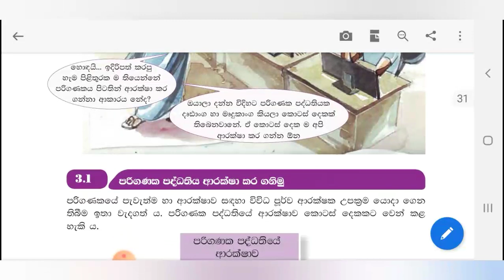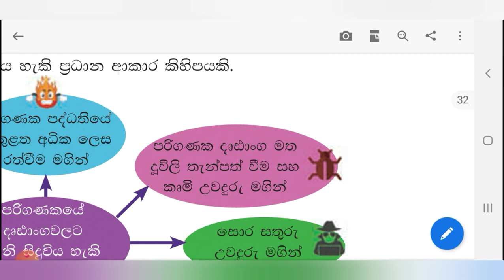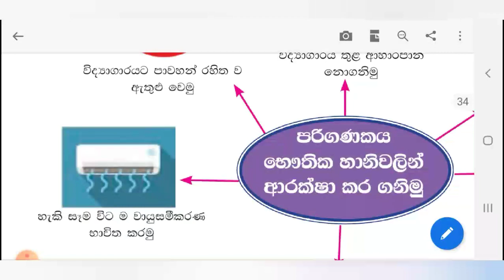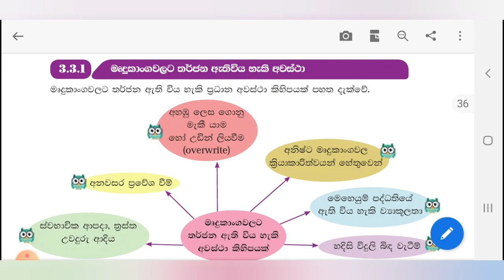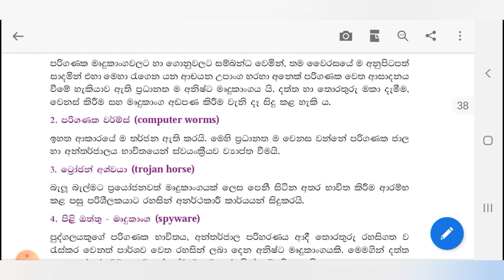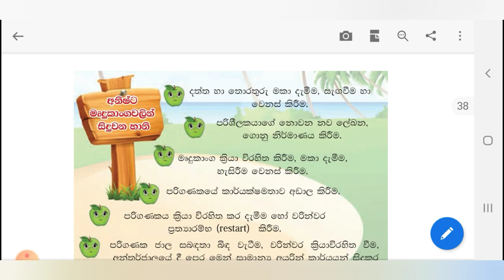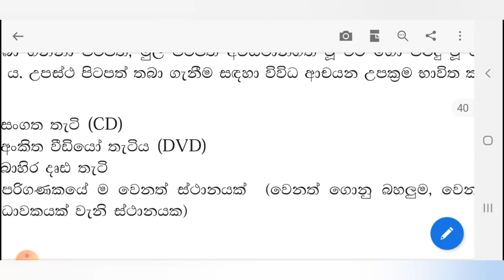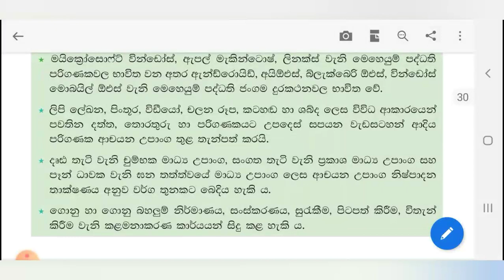7 වසර තොරතුරු තාක්ෂණය |3 පාඩම |පරිගණක පද්ධතියේ ආරක්ෂාව